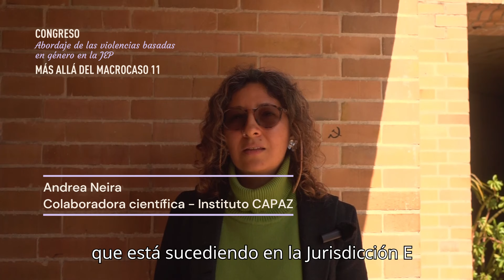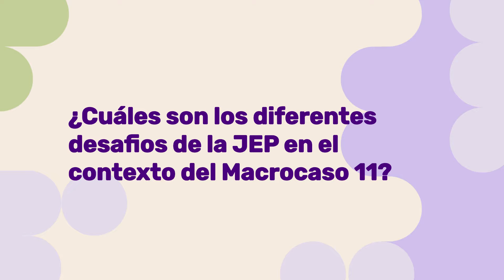CONGRESO: Abordaje de las violencias basadas en género en la JEP más allá del Macrocaso 11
Este video del Instituto CAPAZ aborda el tema de las violencias basadas en género dentro de la Jurisdicción Especial para la Paz (JEP), un año después de la apertura del Macrocaso 11. El congreso organizado por CAPAZ explora no solo las violencias de género, sino también las violencias por prejuicio, y cómo afectan a diversas identidades de género y orientaciones sexuales. A través de paneles y discusiones con expertos, se analizan los retos y complejidades que enfrenta la JEP en los procesos de acreditación de víctimas, reparación y justicia transicional, destacando los avances y las limitaciones del sistema. Andrea Neira del Instituto CAPAZ nos da la oportunidad para profundizar en el entendimiento de cómo se están transformando las violencias basadas en género en Colombia.